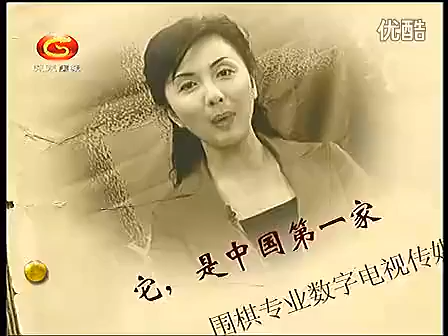第11届阿含桐山杯八强赛 陈耀烨VS常昊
常昊围棋对局精解